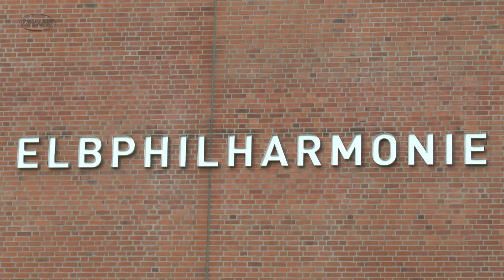STADT HAMBURG - RUNDGANG - DEUTSCHLAND - GERMANY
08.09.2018 FREIE und HANSESTADT HAMBURG 2018. Hamburg Sehenswürdigkeiten. Stadt Hamburg an der Elbe. ELBPHILHARMONIE, HAFENCITY, LANDUNGSBRÜCKEN, HAFEN, MUSIC-THEATER, RATHAUS, BINNENALSTER, ST, MICHAELIS, ST. PAULI ELBTUNNEL, MARCO POLO TOWER und mehr.  Hamburg-Deutschland-Germany